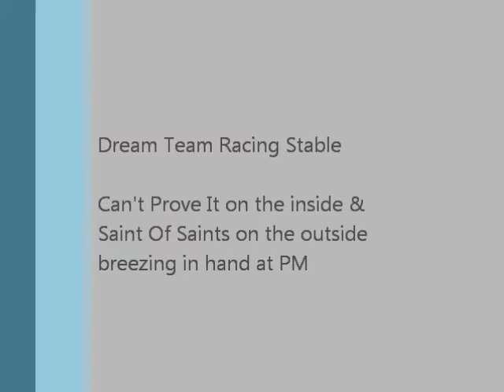DTR video - 120127 SOS CPI 2.wmv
SAINT Of SAINTS and CAN'T PROVE IT worked very well when breezing 5f at Palm Meadows for Dale Romans. CPI is on the rail and SOS is on the outside and both did exactly what was expected and they came back in fine fashion.